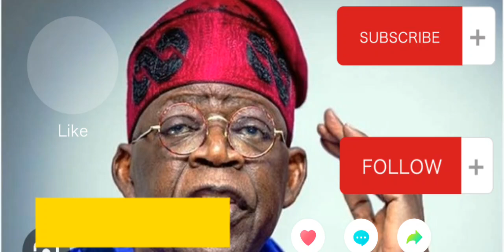Dele farotimi: The Nigerian constitution has been destroyed in Nigeria